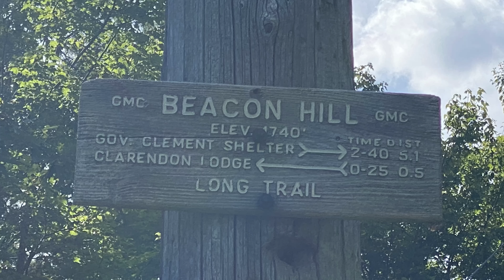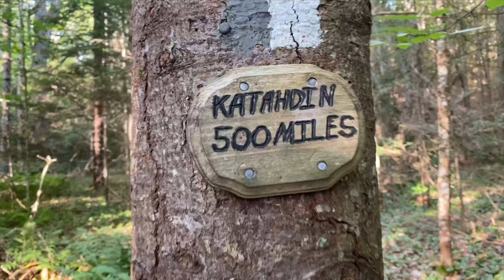Day 137 - Sleepy Heads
We run our way from little pond to the bottom of Killington. Killington is back up over 4K feet and we can’t wait to make it back up over 4K. And we caught up to Shuggs! This slacker has been taking too many zeros. Onward North.